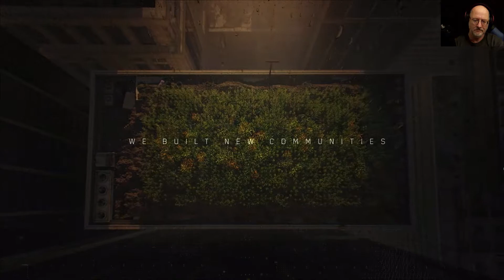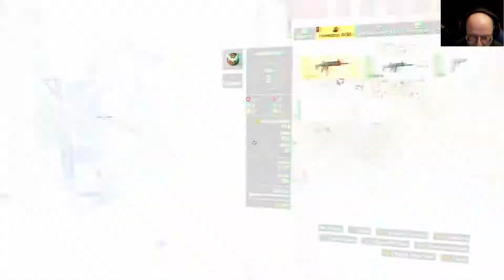MaddHaus.TV Shows some "Division 2" gameplay!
The Division 2 is an awesome single and multiplayer FPS